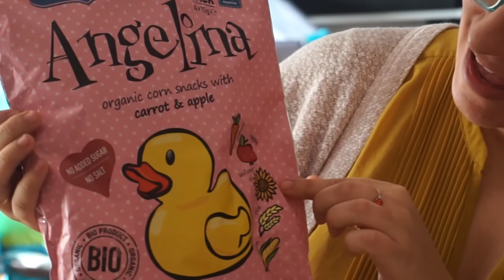❤ Baby Haul Marzo - Auchan y H&M en Polonia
Os dejo las compras que hicimos durante el mes de marzo para la peque de la casa.